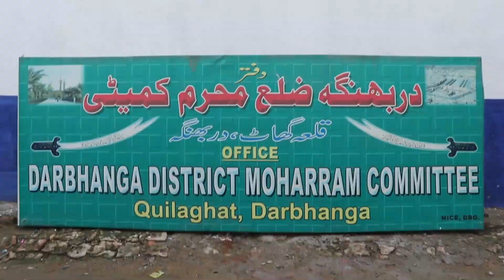Darbhanga में मुहर्रम को लेकर आई बड़ी खबर | एतिहासिक मिलान को लेकर क्या हुआ फैसला ? क्या बोली कमिटी